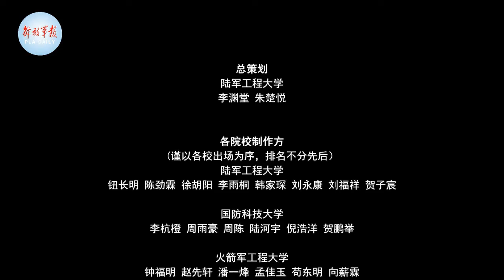热血！一起来听军校学员的青春宣言！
韶华易逝难再得
青春奋斗正当时

五四青年节到来之际
八所军校学员共同交出一份答卷
他们奋斗拼搏，不辱使命
用行动彰显着当代军校学员
踔厉奋发、笃行不怠的奋斗精神
一起来听他们的青春宣言！
（解放军报微信·中国军号出品）